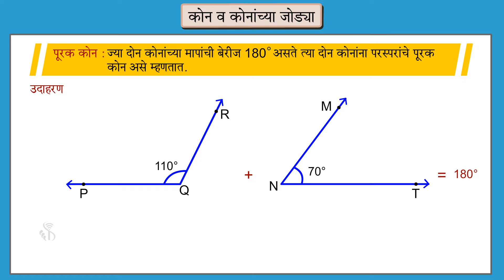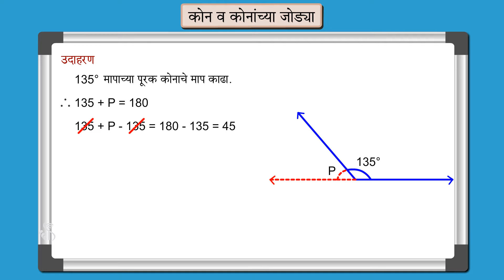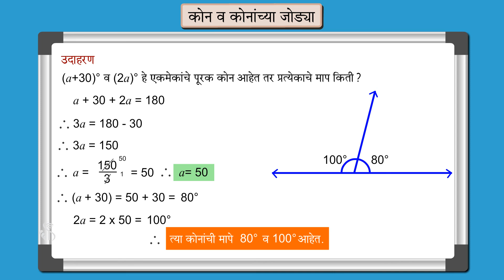7th Maths | Chapter#04 | Topic#04 | पूरक कोन | Marathi Medium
ज्या दोन कोनांच्या मापांची बेरीज 1800 असते त्या दोन कोनांना परस्परांचे पूरक कोन असे म्हणतात.